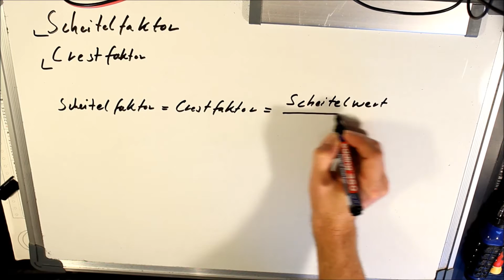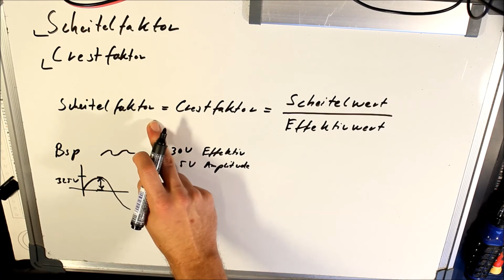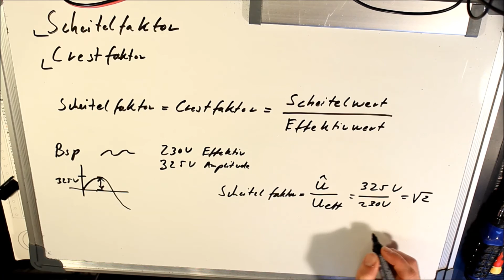Scheitelfaktor - Crestfaktor? Wie sind die definiert? Beispiel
Hallo Leute, heute zeig ich euch wie der Scheitelfaktor bzw. Crestfaktor definiert sind. Scheitelwert / Effektivwert Viel Spaß